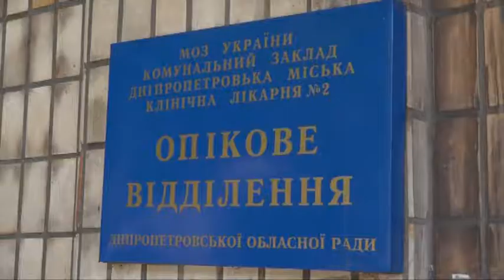Українського воїна з опіками 65% тіла рятують у лікарні Дніпра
Одного пораненого доставили до Дніпра: у нього 65% опіків тіла. 39-річного бійця доправили вертольотом з Луганського напряму, він постраждав у пожежі в закритому приміщені. Велика частина шкіри в нього травмована, також у солдата опіки дихальних шляхів, тяжкий опіковий шок. Наразі чоловіку провели одну операцію. Голова координаційної ради допомоги пораненим Тетяна Губа зазначає: пацієнту потрібна кров, тож з понеділка лікарі чекатимуть донорів у військовому шпиталі.